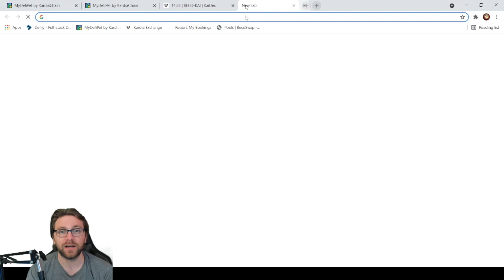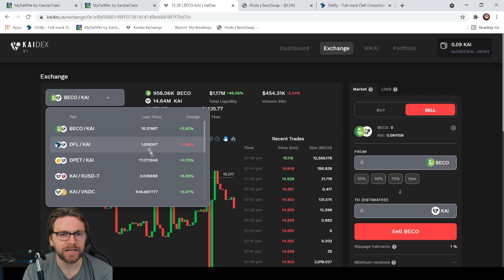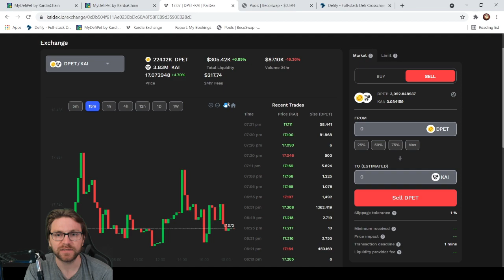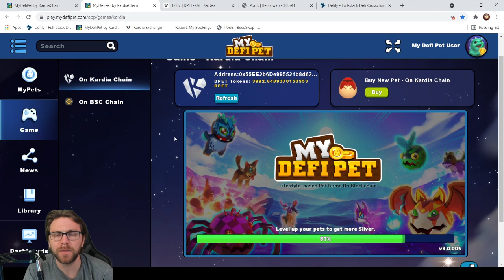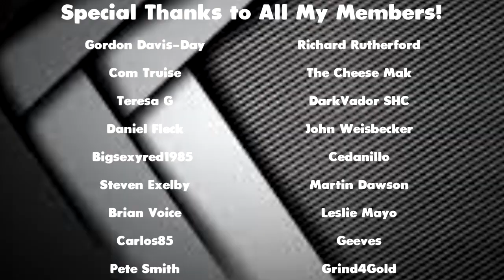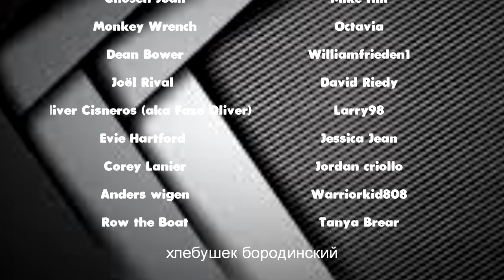AURA RARITIES, BREEDING AND HATCHING 80+ EGGS! MYDEFIPET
BREEDING IS COMING THIS WEEK. WE DISCUSS HOW AURA RARITIES ARE PREDICTED TO WORK AND HATCH A TON OF EGGS!